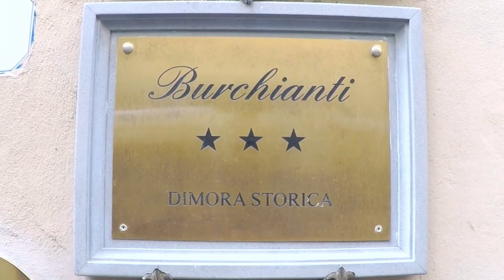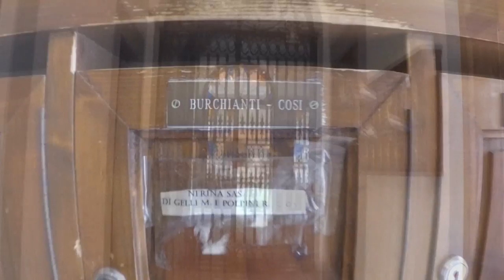🛑🧐🇮🇹 EL HOTEL EMBRUJADO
EL BUSCADOR MUNDOS - EL HOTEL EMBRUJADO de Florencia Italia

Según se dice, muchos de los huéspedes que se han hospedado en el Hotel Burchianti de Florencia, aseguran haber tenido en ocasiones experiencias paranormales.